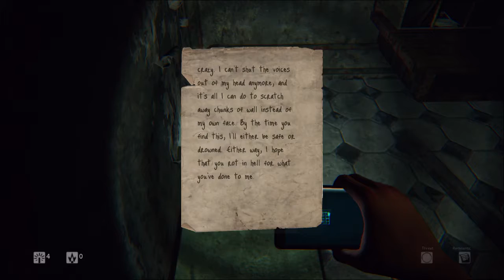Daylight Gameplay Walkthrough - Part 6 - Sewers and Reaching the Forest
Daylight Gameplay Walkthrough on PC, HD settings w/commentary from Nightefx. Playing in the dark at night with headphones is not recommended...just saying.

Waking up in an abandoned hospital with only your cell phone for illumination, you explore the institution's dark criminal past as you attempt to escape. In Daylight no two experiences are the same, and it is best played alone in the dark.
Daylight introduces gamers to a procedurally generated world that replicates the horrifying nature of Daylight over and over again, but creates a different environment for each new game. Each time the player begins a new game, they experience a new world with new content and encounters; from the layout of the building and the things they seek to the events they encounter, it is never the same experience twice.